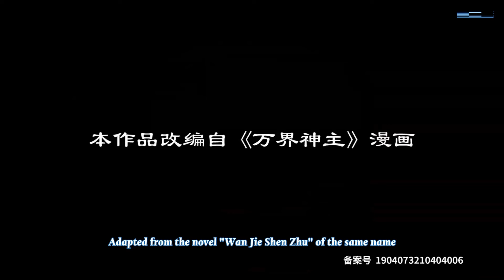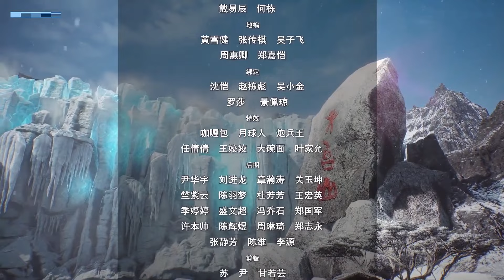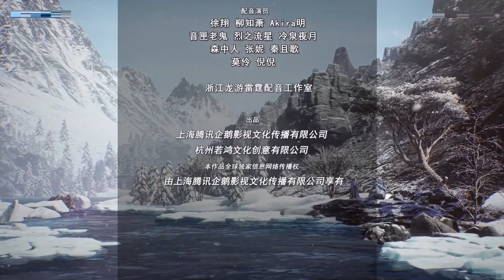[Eng Sub] Lord of the Universe EP154